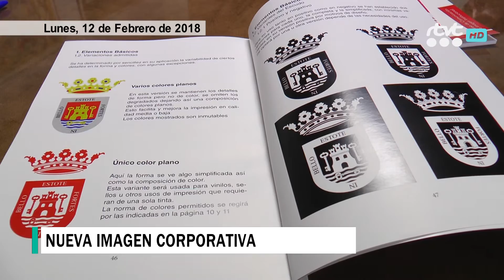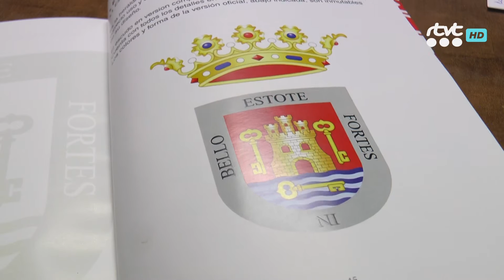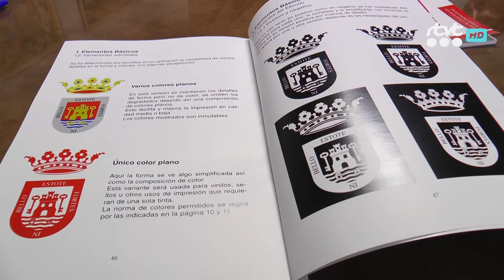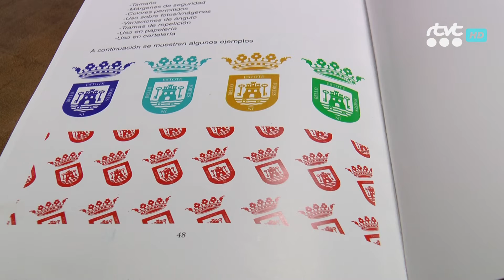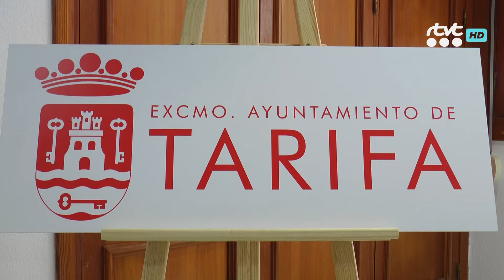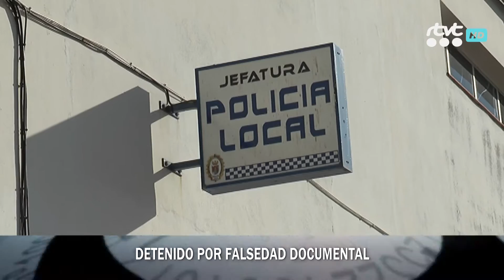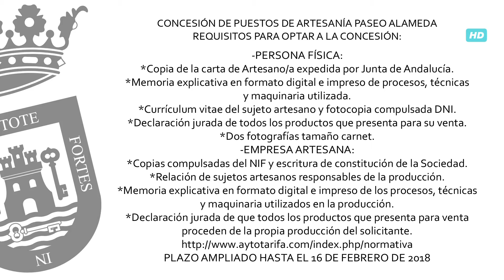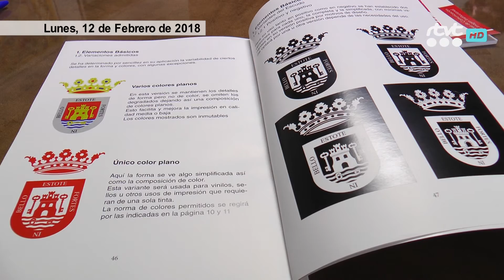TarifaNOTICIAS 12 FEBRERO 2018 HD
Edición del lunes 12 de Febrero de 2018 del informativo local TarifaNOTICIAS. Presenta: José Manuel Ulloa.